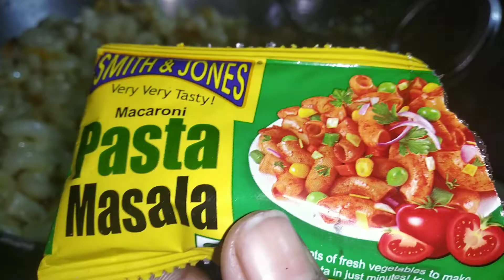घर पर तुरंत बनाए देसी style macaroni pasta बिल्कुल कम घर के सामान से...